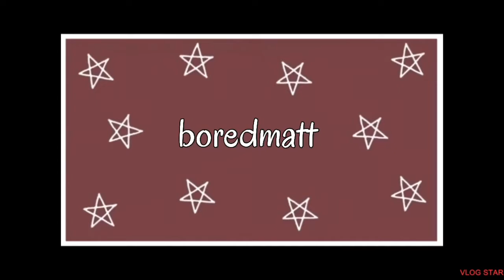SEAWORLD ORLANDO VACATION VLOG pt.1